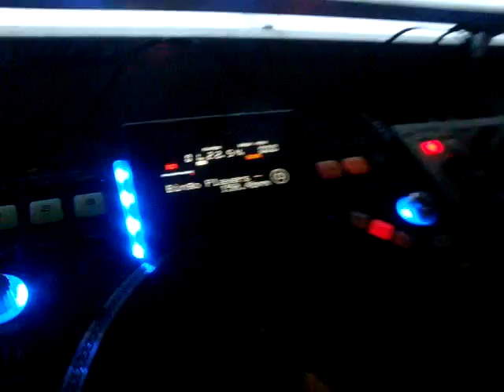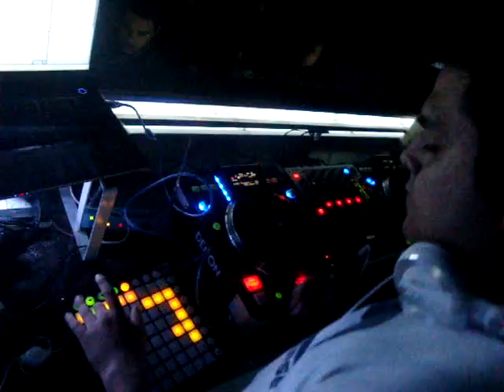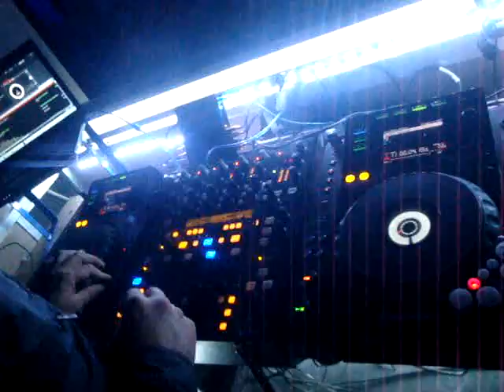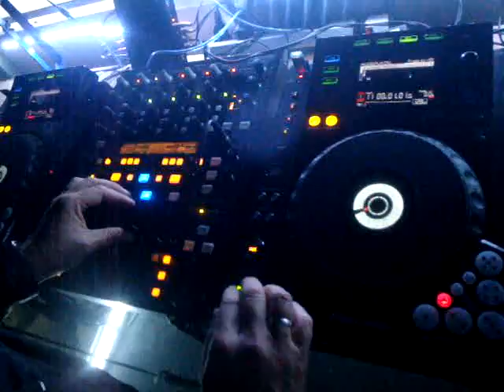DERKO Y VERDUN EN MATILDA DISCO (ORDOÑEZ-CBA)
boliche bailable de cordoba